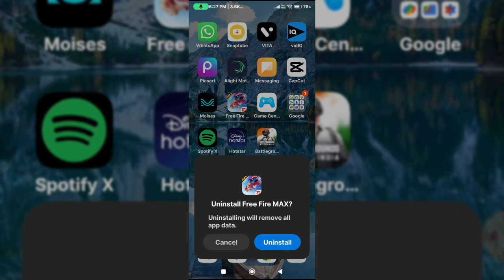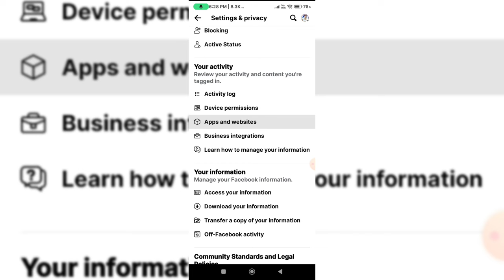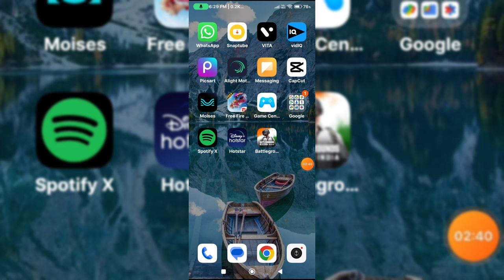(100% Working😍) Free fire facebook login problem | Free fire facebook login problem 2023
free fire facebook login problem free fire facebook login